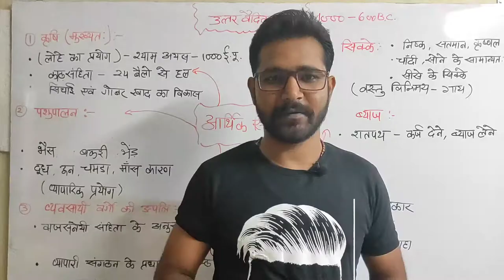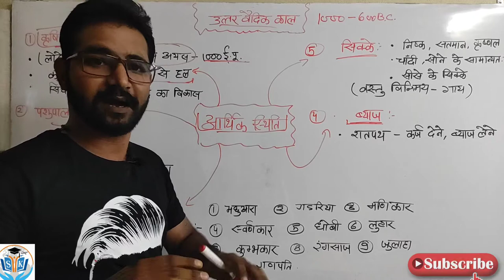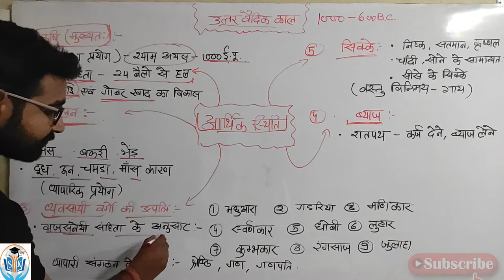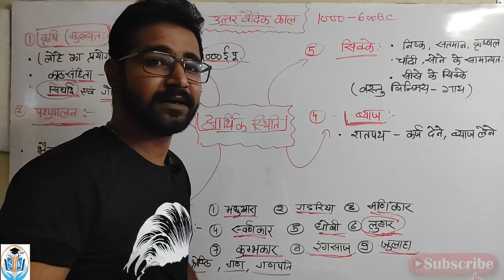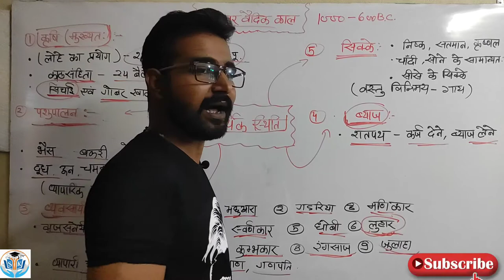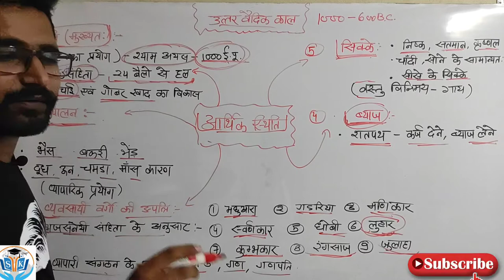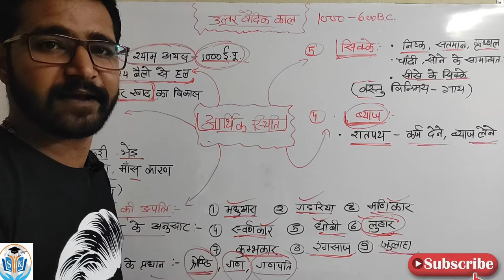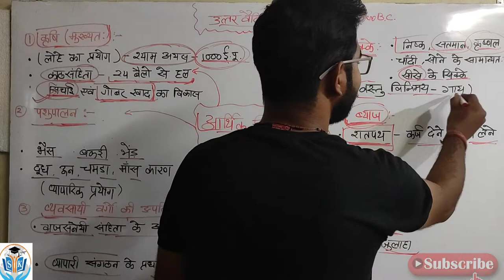उत्तर वैदिक काल का आर्थिक जीवन || LATER VEDIC AGE ECONOMIC LIFE || History By Pradeep Mishra Sir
Hello everyone,
इस विडियो में हमने उत्तर वैदिक काल के आर्थिक जीवन पर विस्तार पूर्वक चर्चा की है की किस प्रकार उत्तर वैदिक काल में आर्थिक व्यवस्था हुआ करती थी |
Later vedic age was different than vedic age in various customs so it was the start of new and systematic order of development of new janpada and social order after INDUS VALLEY CIVILIZATION and after a long time society was stabilizing and growing.
Trade was growing and so the life of people due to iron and agriculture advance food was abundant for most of people.
This video trys to give deep insight into tha vedic age economic life

उत्तर वैदिक काल की आर्थिक व्यवस्था
सभी परीक्षायों के लिए महत्वपूर्ण
Upsc,pcs,ssc, police, lekhpal, railway and etc